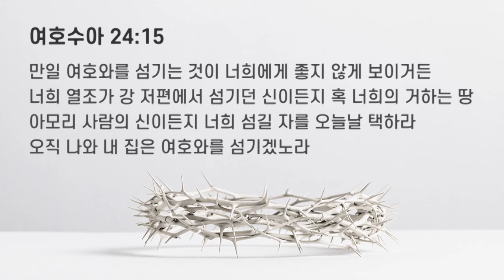위에 것을 생각하고 땅에 것을 생각지 말라│강신영목사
이 영상은 하나님을 사랑하는 마음과 순종하는 마음으로 제작하게 되었습니다.

더 많은 영혼들이 깨어나서 예수님 오시는 그 날 구원받고 들림받는 우리 모두 되기를 간절히 기도합니다.

예수님 맞을 준비하라 채널은 하나님이 운영하십니다.
인간의 미약함은 조금 관대히 봐주시길 부탁드리며
많은 은혜 받으시고 하나님께 신부로서 잘 단장 되어지는 우리 모두 되길 바랍니다.

모든 영광 하나님께만 올려드립니다.🙏

※ 정말 예복 입고자 하는 분들만
    정말 나는 들림 받고 싶어,
    우리 예수님 오시면 맞이하고 싶어!!
    그런 분들만 문자먼저 보내주세요
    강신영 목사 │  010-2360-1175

무단 편집과 재배포는 삼가해주시길 바랍니다.